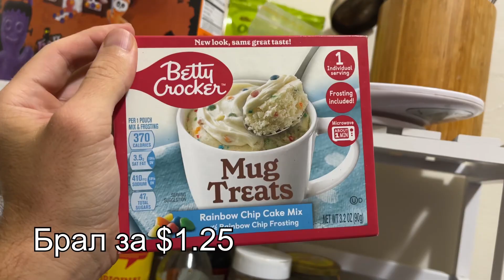Пробую американские сладости.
Пробую кекс в кружке и конфеты к Хэллоуину из арахиса